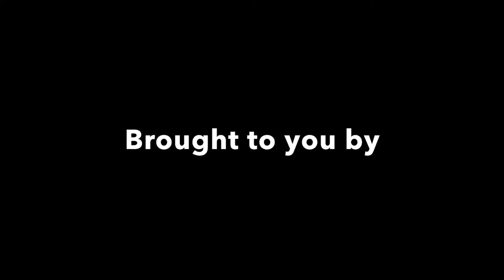DoTheXE Raya 2k15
Dedicated to the fine members of Xavier Erudite 1216 from SM Sains Hulu Selangor. Here's to more good memories together!